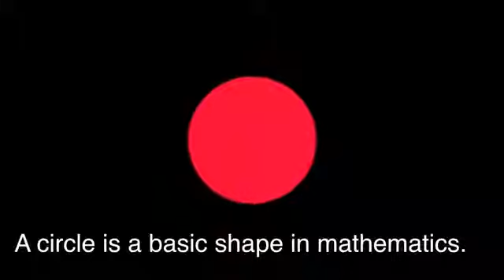Come Full Circle